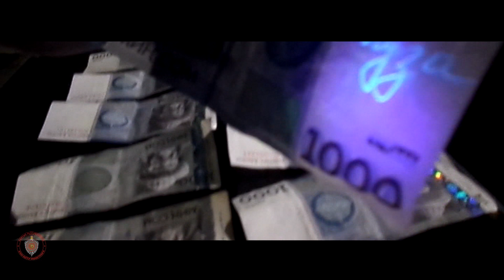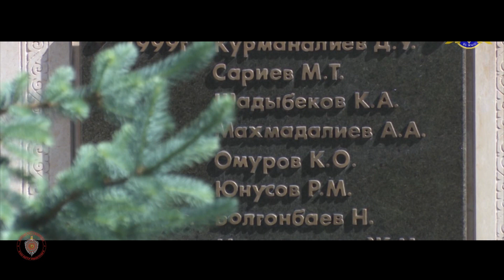Кыргыз милициясынын түзүлгөндүгүнүн 96 жылдыгы белгиленүүдө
2020-жылы Кыргыз милициясынын түзүлгөндүгүнүн 96 жылдыгы белгиленүүдө. Өздөрүнүн кесиптик майрамына карата ички иштер органдарынын өздүк курамы жакшы жыйынтыктарга ээ болушту. Ушул жылы милициянын бардык күч-аракети коомдук коопсуздукту камсыздоого, кылмыштуулук менен күрөшүүгө, укук бузууларды алдын алууга, уюшкан кылмыштуулукка каршы аракеттенүүгө жумшалды. Уюшкан кылмыштуу топторго тиешеси бар бир нече топтор кармалды. Бишкекте банктарды тоногон кылмыштуу топ кармалды. Баңгизатты таратуучулар кармалып, ири көлөмдөгү баңгизаттар табылып алынган. Андан сырткары республика боюнча миңдеген кылмыштардын бети ачылды.
Бардыгыбыз үчүн жана анын ичинде милиция үчүн 2020-жыл жетишерлик оор болду. Коронавирус илдети ички иштер органдарынын бөлүктөрүн уюштуруулук ишине жана жумушунун режимине өзгөртүүлөрдү киргизди. Өлкөдө киргизилген өзгөчө абал менен өзгөчө кырдаал маалында Кыргыз Республикасынын Ички иштер министрлиги башка мамлекеттик уюмдар менен биргеликте ынтымакта иштешип, биздин жарандардын ден соолугун жана өмүрүн, коопсуздугун сактоого, коронавирус илдетинин жайылышына каршы күрөшүүгө өз салымдарын кошушту.
В 2020 году отмечается 96 годовщина образования кыргызской милиции. К своему профессиональному празднику личный состав органов внутренних дел подошел с хорошими результатами. В текущем году все усилия милиции были направлены на обеспечение общественной безопасности, борьбу с преступностью, профилактику правонарушений, противодействие организованной преступности. Проведено ряд задержаний лиц, имеющих отношение к ОПГ. В Бишкеке  разоблачена и задержана банда грабителей банков (в ролике впервые опубликованы видеокадры задержания). Задержаны распространители наркотиков, изъято крупное количество наркотических средств. Кроме этого раскрыто множество преступлений.
Для всех нас и в том числе для милиции 2020 год выдался достаточно напряженным. Пандемия коронавирусной инфекции  внесла свои коррективы в организацию и режим работы подразделений органов внутренних дел.
В период введения стране чрезвычайного положения и чрезвычайной ситуации Министерство внутренних дел Кыргызской Республики и другие государственные организации работали сплоченно и внесли свой вклад в защиту здоровья и жизни, безопасности наших граждан и в общее дело борьбы с распространением коронавирусной инфекции.